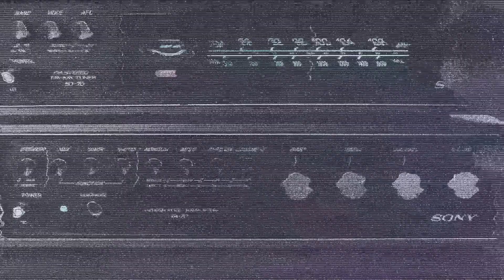Παναγιώτης Παύλος: Παγίδα (7-7-2023)